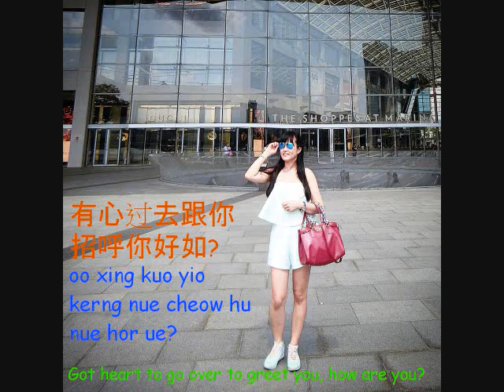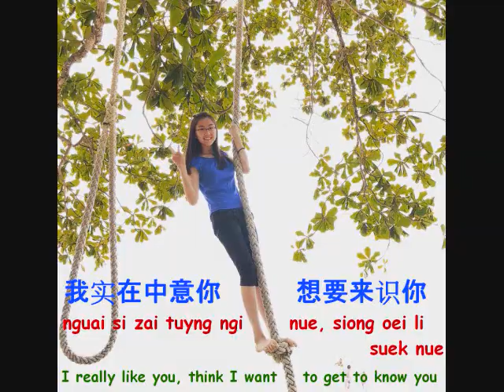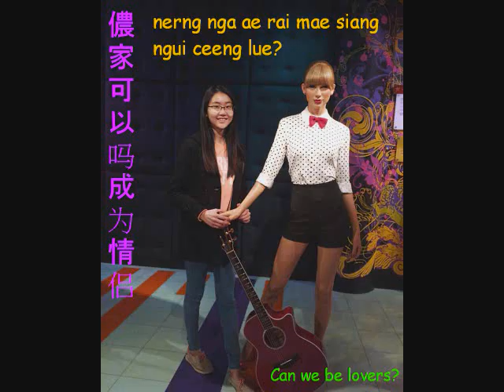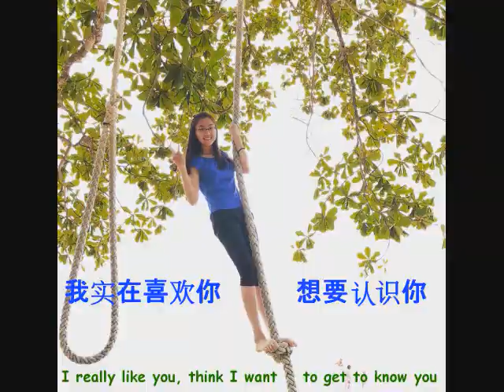因为我爱你 ing nguoi nguai ai nue (Because I love You) 古田话 福州话 歌曲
因为我爱你 ing nguoi nguai ai nue (Because I love You)
sang and pinyin rendered in Kutien Foochow language 古田话 福州话 歌曲 _____

我有一天在着街上遇见你 nguai oo seo kerng kak tiok kae reong ngue kieng nue (Got one day I met you in the street)
有心过去跟你招呼你好如? oo xing kuo yio kerng nue cheow hu, nue hor ue? (Got heart to go over to greet you, how are you?)
你仿佛有意躲避 nue huong hook oo ee tuo piey (It seems like you want to avoid it)
两粒目睛望斜斜 lang lak meik jiu moeng chiey chiey (Both eyes looking to the side)

我喜欢你很多 想要问你这 nguai su kak nue jing nae, siong oei muong nue chae (I really like you, think I want to ask you this)
儂家来做朋友可以吗 nerng nga li jor peing nyiu ae sai mae? (Can we be friends?)
你没应我 你也不睬我 nue mor ing nguai, nue ya mor chuok nguai (You didn't answer me, you also didn't bothered about me)
好像我都不在那 hor ciong nguai tu mor kak huai (Just as if I wasn't there at all)
我愿意为你很谦虚 nguai nguong ngi ui nue jing kieng kue (I'm willing to be very humble for you)
那是因为我爱你 hae si ing nguoi nguai ai nue (That's because I love You)

再过两天在着花园碰到你 kai kuo larng ngerng, kak tiok hua wuong poeng niok nue (A couple of days later, I met you by chance in the garden)
有心采下给你一束玫瑰花 oo xing tiek lork puong nue seo ci muoi kui hua (Got heart to pick and give you a bunch of roses)
你好像不好意思 nue hor ciong mae hor ee rze (It seems like you are feeling shy)
听我讲这心里话 tiang nguai koeng chae xing niey ua (Listen to what I said from my heart)

我实在中意你 想要来识你 nguai si zai tuyng ngi nue, siong oei li suek nue (I really like you, think I want to get to know you)
儂家可以吗成为情侣 nerng nga ae rai mae siang ngui ceeng lue? (Can we be lovers?)
你应儂家先来做朋友 nue ing nerng nga seing li jor peing nyiu (You replied that we become friends first)
你讲乇我都接受 nue koeng nork nguai tu ciek siu (Whatever you say, I will accept)